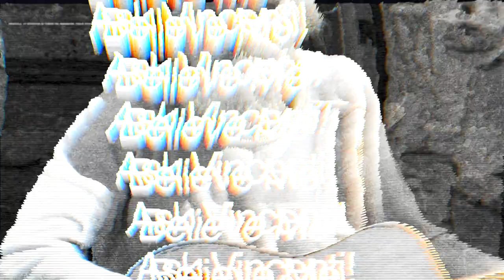Rap - Wells - Somerset - Music Video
A bit of fun based on my home town. :)

Videezy.com
Pixabay.com
Videvo.com
Pond5.com (Free video of the week)